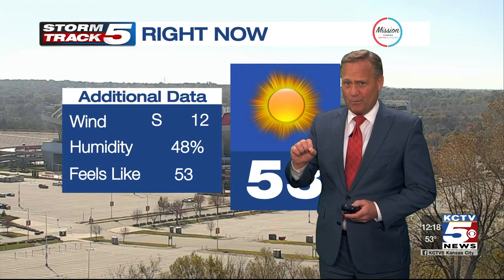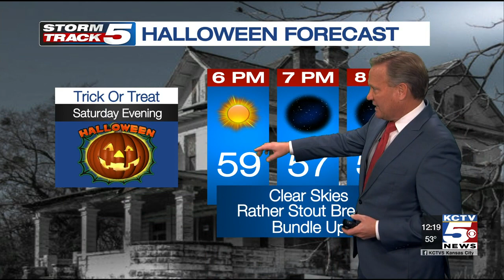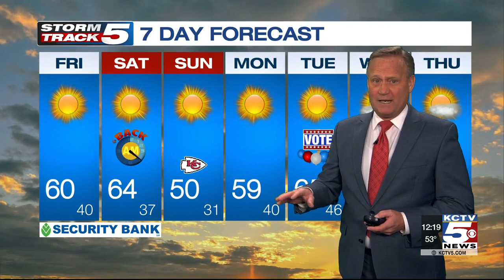forecast: A fabulous evening to be outside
What a fabulous evening to be outside. Skies will stay clear while a very gentle southeast breeze eases across our area at less than 7 mph. Area temperatures will cool off after sunset, but a light jacket should be plenty to keep you comfortable until perhaps the late evening hours.